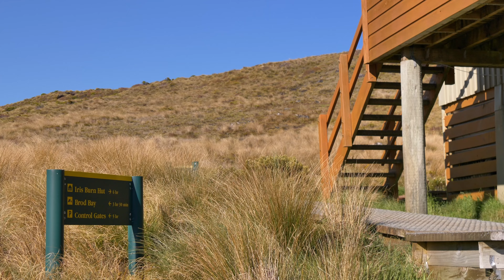4K UHD Te Anau Kepler Track New Zealand Hikers walk through fern-covered Fiordland Forest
As the sun rose over the lush green valleys of Fiordland National Park, two hikers arrived at the entrance of The Kepler Track. Danya and Chris were free-spirited travellers with a love for adventure and a thirst for nature's beauty.

They had come to New Zealand from across the globe, drawn by the promise of this four-day trek through some of the most magnificent landscapes in the world. And as they stood there, taking in the sight before them, they knew they had made the right decision.

The track stretched out before them, winding through rocky mountain ridges, tall mossy forests, and along the shores of crystal-clear lakes. In the distance, were the deep gorges and rare wetlands that awaited them.

Danya took a deep breath, inhaling the fresh, crisp air that surrounded her. She felt invigorated and alive, ready to embark on this journey into the heart of nature.

Together with her partner Chris, she set off on the first leg of The Kepler Track. They would face challenges and obstacles, but they would also witness the true majesty of Mother Nature in all its glory.

And, as they trekked through the wild and beautiful landscapes of New Zealand, Danya and Chris knew that this experience would stay with them forever, a memory of a lifetime that would never be forgotten.